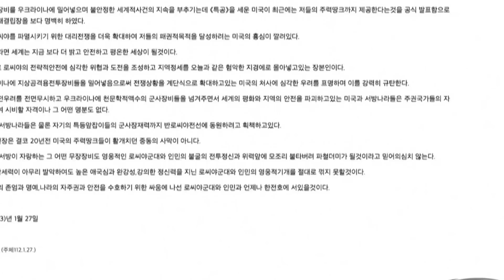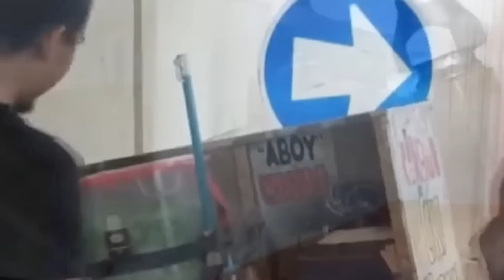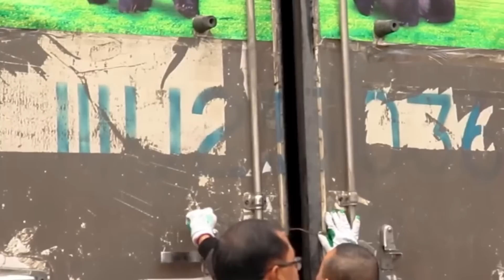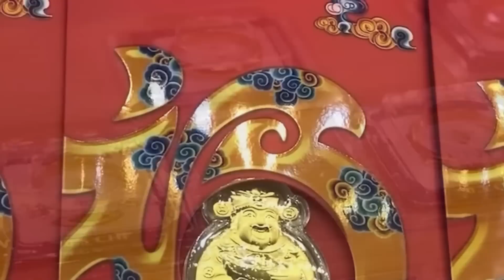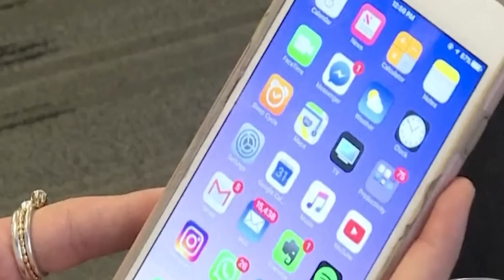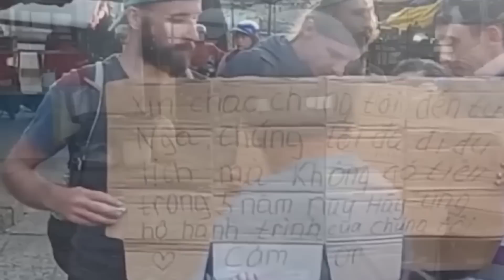Thời Sự Buổi Sáng Full 🔴 1/31/23 với Minh Châu và Đức Vượng